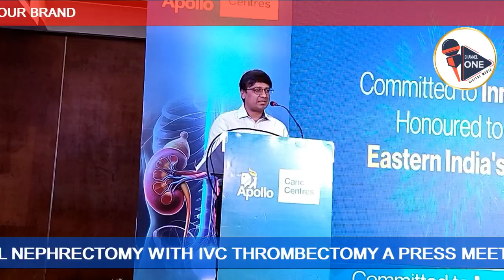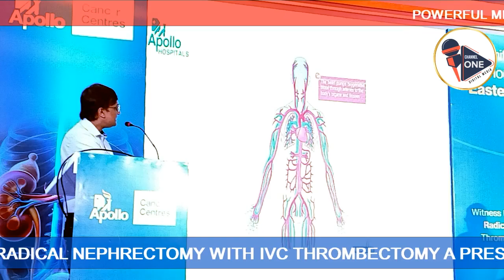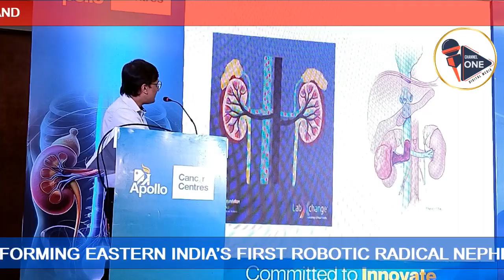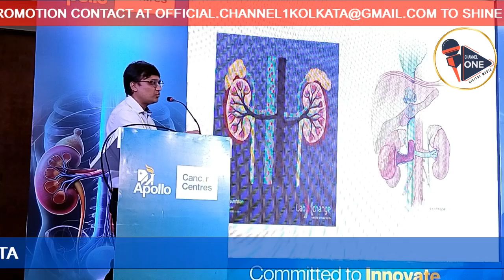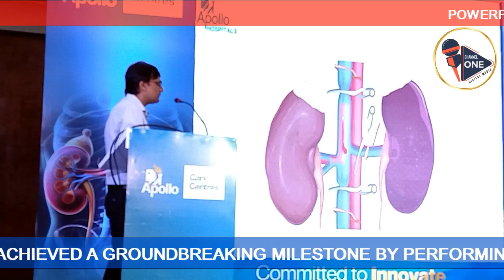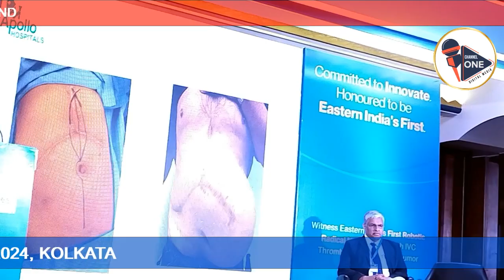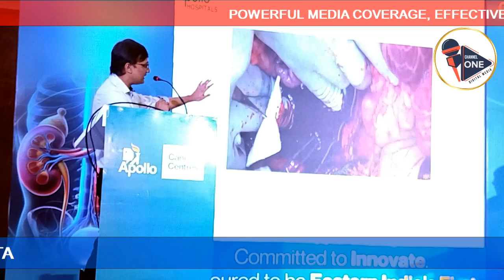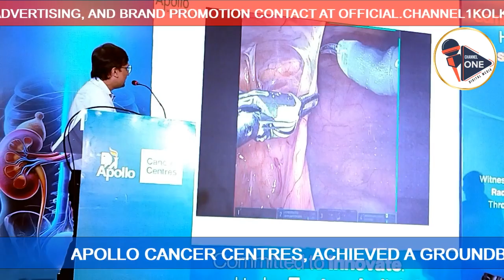Apollo Cancer Centres Achieved Milestone | Eastern India’s First Robotic Cancer Surgery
On June 7, 2024, Apollo Cancer Centres, Kolkata, achieved a groundbreaking milestone by performing Eastern India’s first Robotic Radical Nephrectomy with IVC Thrombectomy. Seventy-year-old Mr. Dulal Dutta, diagnosed with a malignant renal tumour, underwent this advanced minimally invasive surgery, significantly reducing blood loss and enabling a swift recovery. The procedure, led by Dr. Tarun Jindal and supported by Dr. Anshuman Roy, highlights Apollo Cancer Centres' commitment to medical innovation and excellence. Mr. Dutta was discharged just four days post-surgery, marking a significant advancement in uro-oncology and robotic surgery. This achievement underscores the importance of early detection and advanced treatment options in improving cancer outcomes in India.